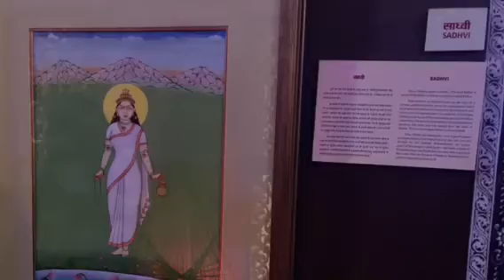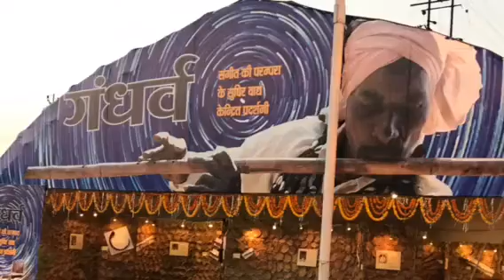Lokrang 26-1-2018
Lokrangbhopal